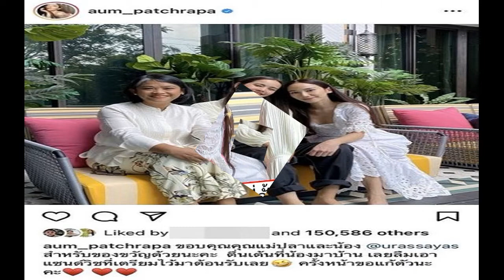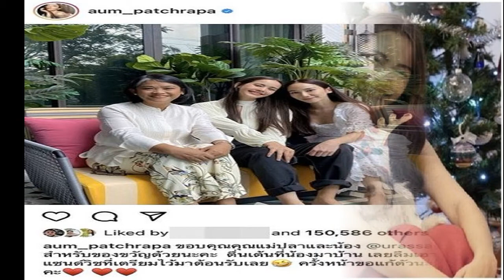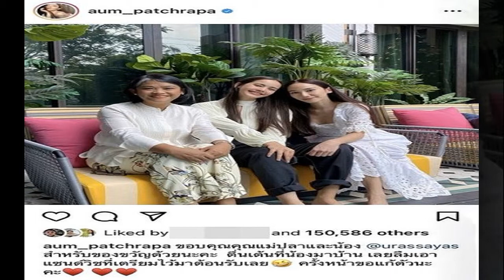โฟร์ บุกคฤหาสน์หรู 100 ล้าน 'เชน ธนา' ล้วงลึกทุกซอกทุกมุม แค่รองเท้าแตะ3หมื่น